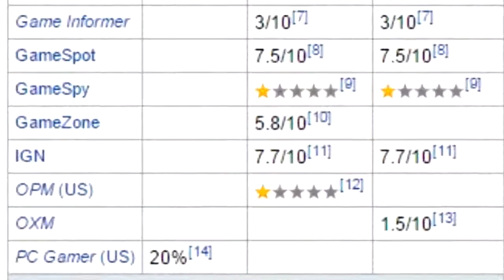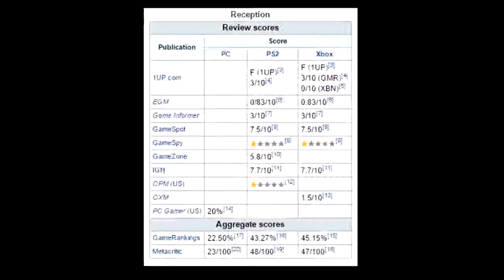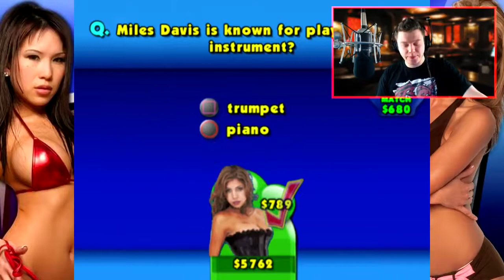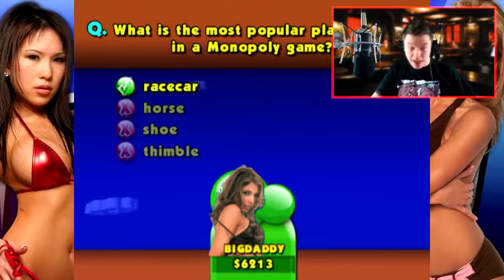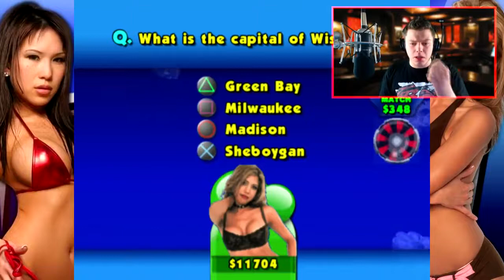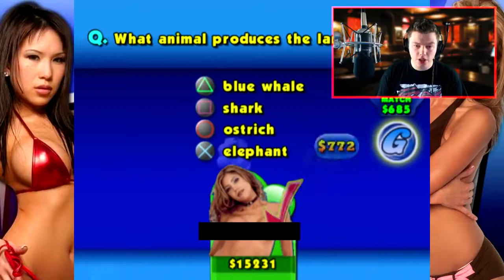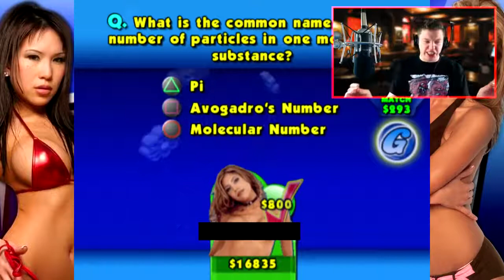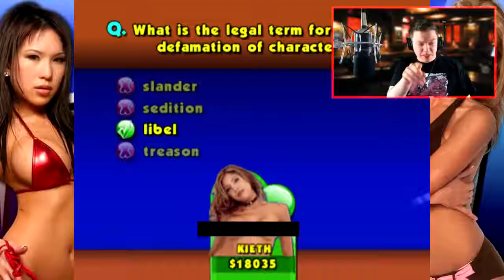"Taboo Titles" Episode #1 -The Guy Game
IMPORTANT LINKS!